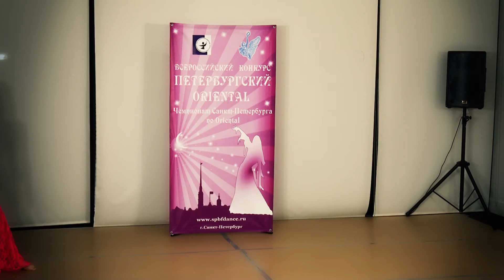Rachkovskaya Angelika. SHWT "ORIENTAL"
Чемпионат СПб. 1/2 ФИНАЛА